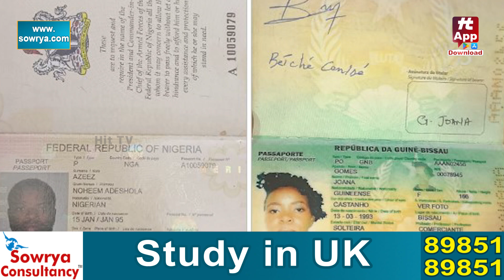డ్ర**గ్స్ కేసులో కదులుతున్న డొంక.. A1 గా నైజేరియన్ మహిళ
Watch : డ్ర**గ్స్ కేసులో కదులుతున్న డొంక.. A1 గా  నైజేరియన్ మహిళ  @HITTVOFFICIAL